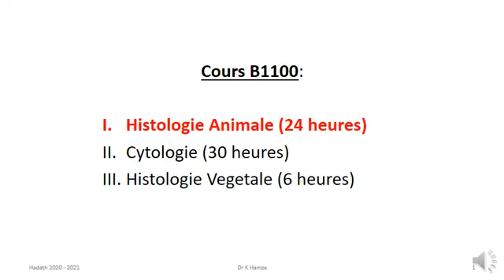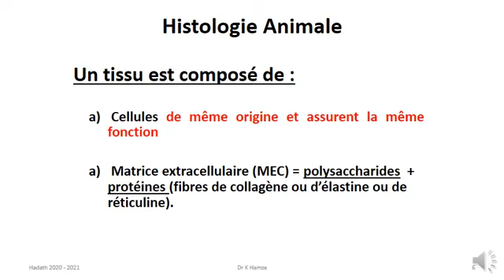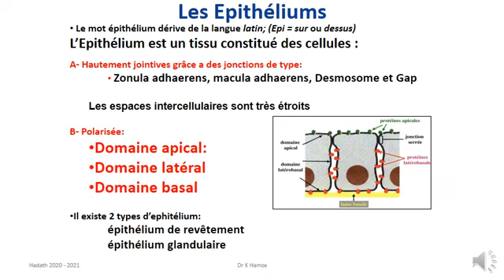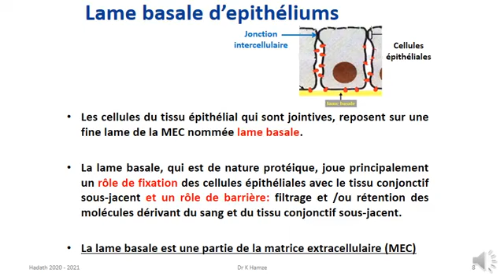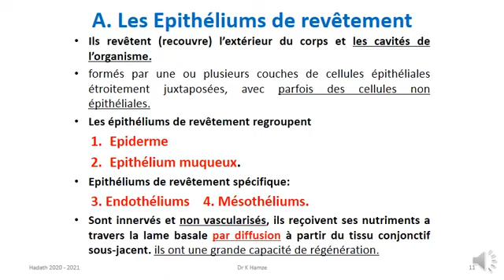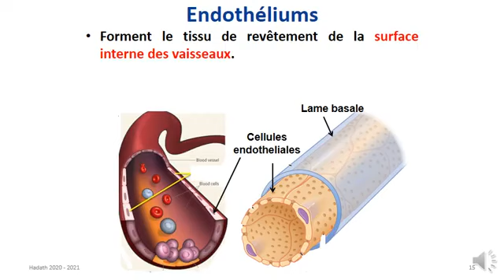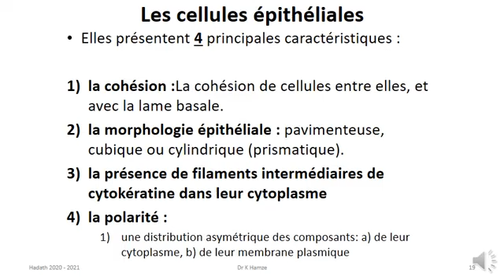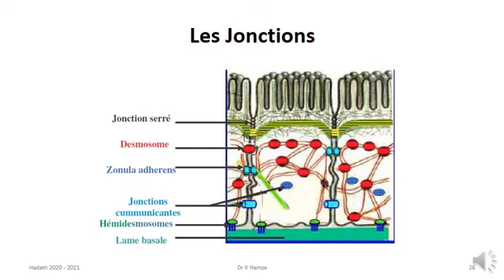Histo. Animale- seance 1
Histologie animale